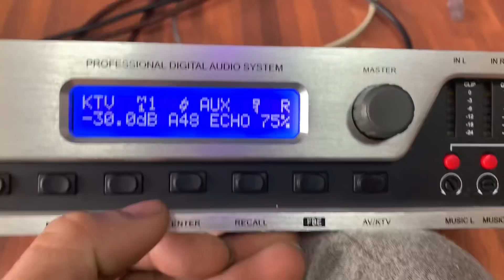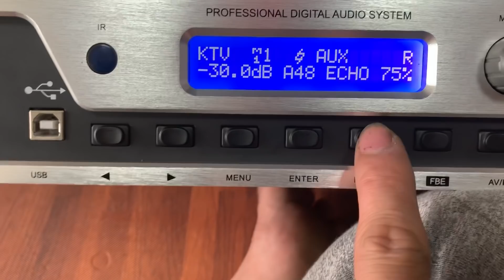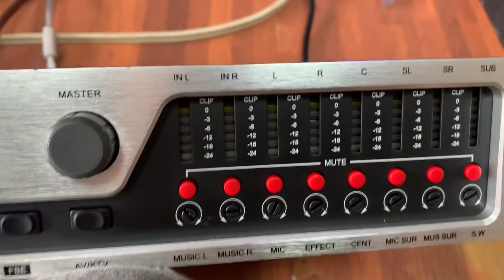K6 Thần Thánh.